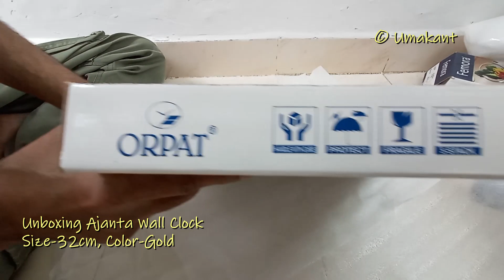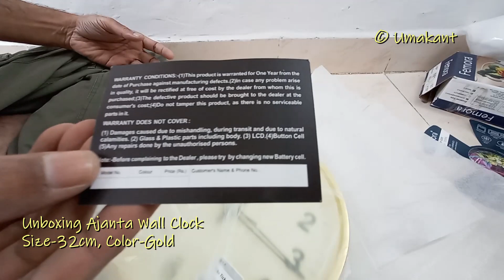Unboxing Ajanta Quarz- 32cm x 32cm- Gold- Wall Clock- Rs 399/-